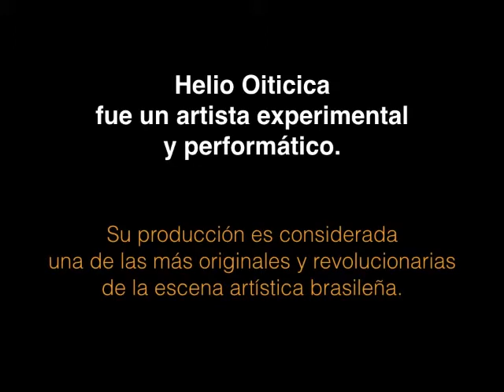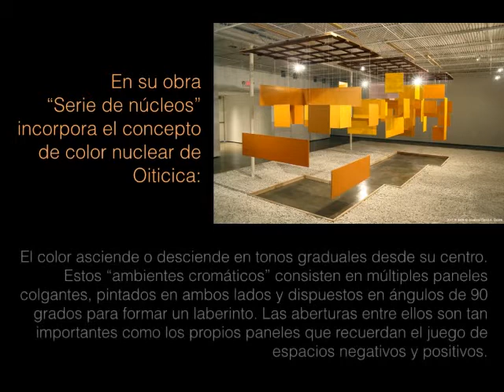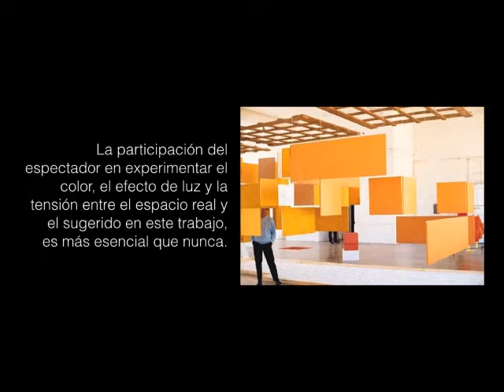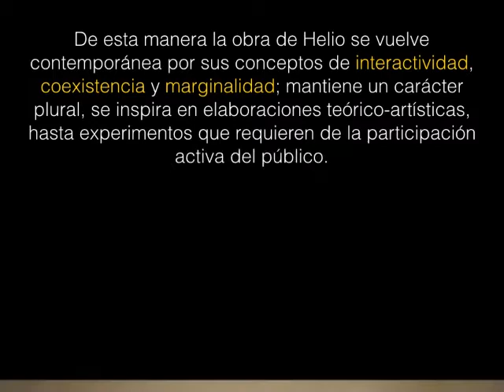HELIO OITICICA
Arte Latinoamericano de los 60´s